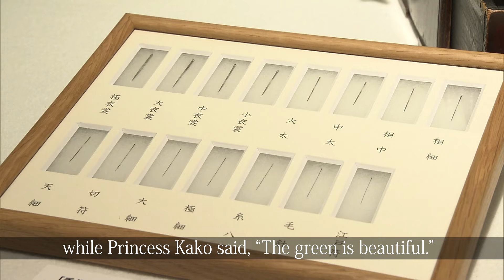Crown Princess Kiko and her daughter Princess Kako visit exhibition of Japanese embroidery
Crown Princess Kiko and her daughter Princess Kako visit an exhibition of Japanese embroidery held in Tokyo.
Originally on air on September 10, 2024.